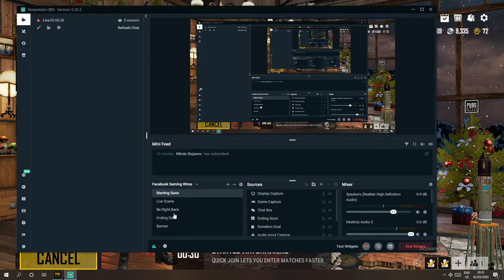IGRAMO SQUAD__ PART 4__LIVE GG winner🏆🏆🏆